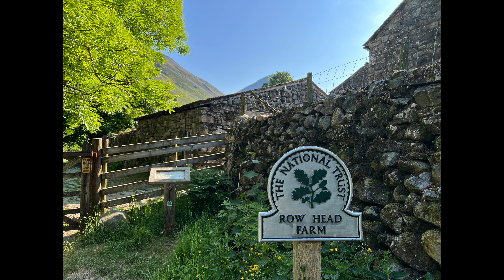Climbing Scafell Pike, England's Tallest Mountain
Pablo, Stacey, and Molly climb Scafell Pike in England's Lake District National Park.